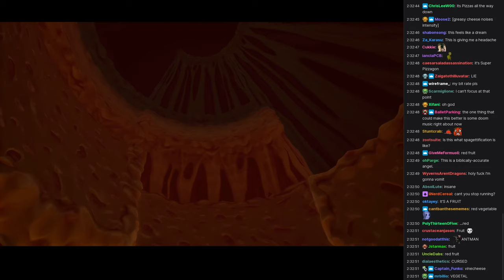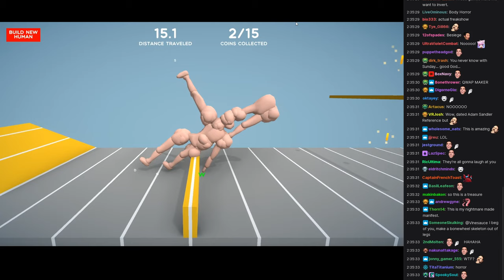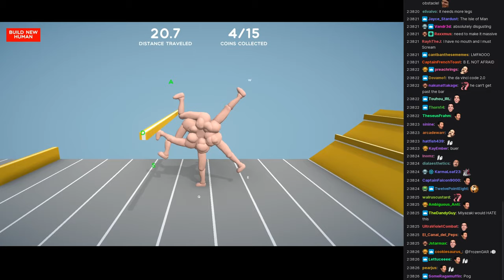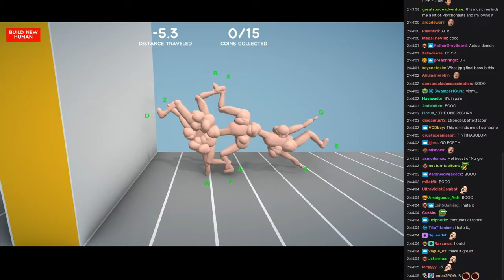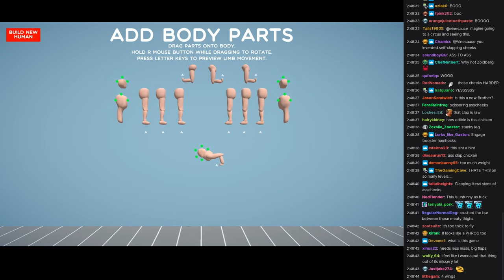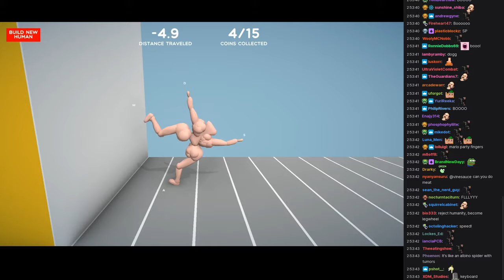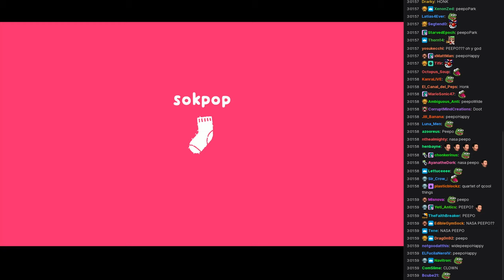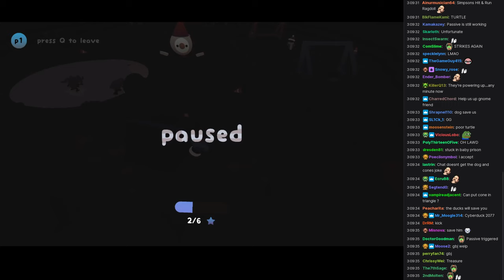[Vinesauce] Vinny [Chat Replay] - Trio of Treasures #4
You are dead. Cause of death: Red Pizza Ingredient.

00:00 Intro
01:00 Infinite Pizza
06:08 An Obstacle Course for Unconventional Humans
27:43 Super Mario Wars 64
33:46 Pipo Park
47:21 Outro